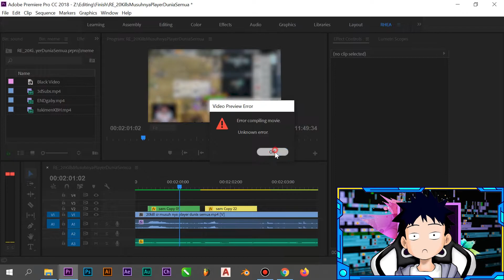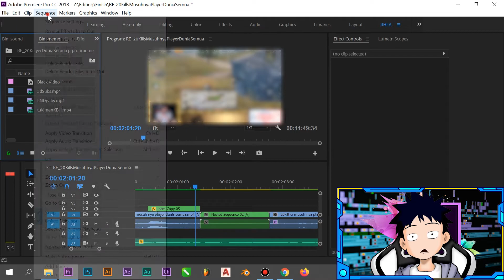Adobe Premiere Pro Video Preview Error - Error Compiling Movie - Unknown Error - FASTEST SOLUTION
The fastest solution to solve the problem of Video Preview Error / Error Compiling Movie / Unknown Error in Adobe Premiere Pro.

If there is another way, you can share it in the comments.